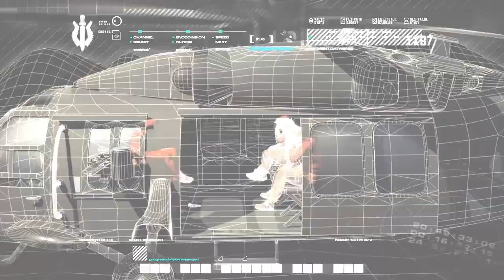Call of duty 4 | ep 5 | Nos destrozan el helicoptero y nosotros el suyo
►ஐ۩۞ Hola Zarkxianos!! Abrid descripción ۞۩ஐ◄